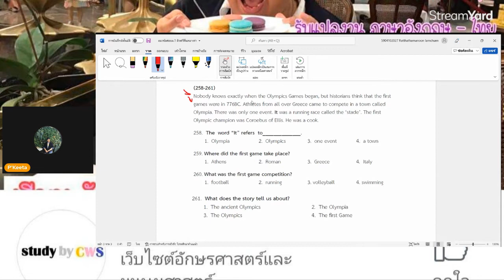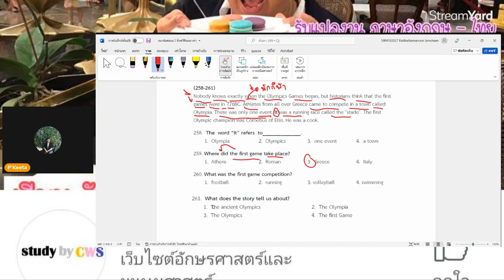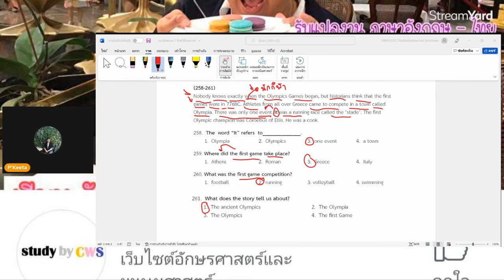Lucky cat's with you ข้อสอบ ติวสอบม1 แนวข้อสอบภาษาอังกฤษ Part 2 Reading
Lucky cat's with you